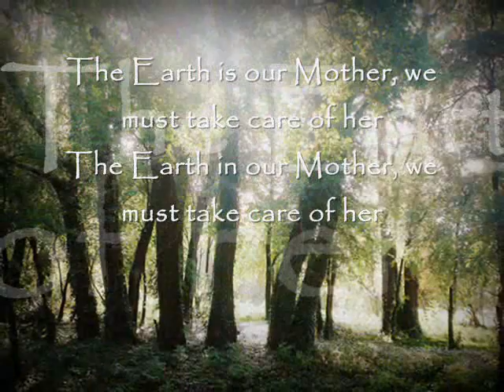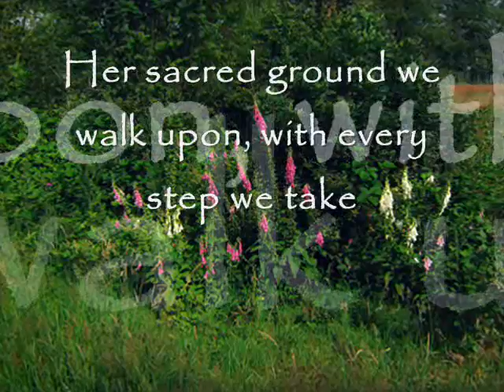The earth is our mother- Sophia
The powerful Native American (Lakota) chant
From the album "Hidden Waters, Sacred Ground"
photos: Liane Huizen

The earth is our mother,
We must take care of heh
We must take care of her.

Hey yanna, ho yanna, hey yan yan.

Her sacred ground we walk upon
With every step we take.

She will take care of us.